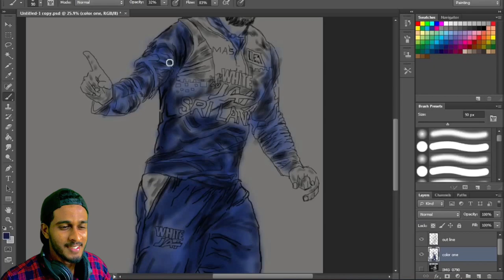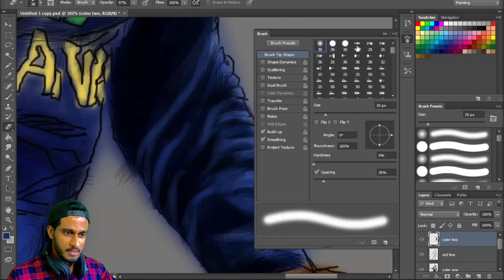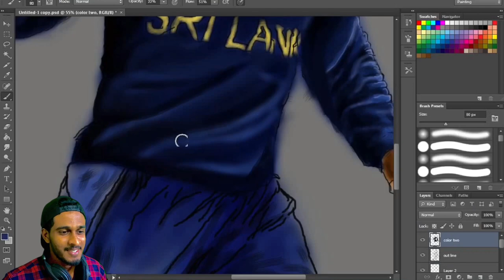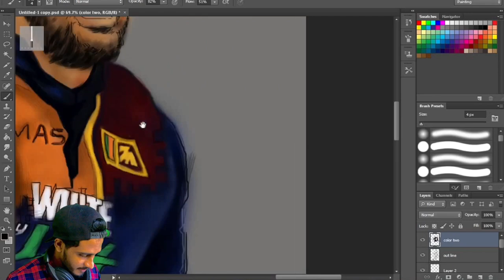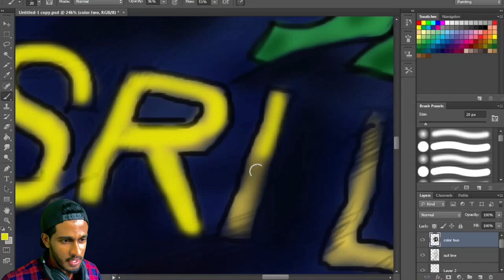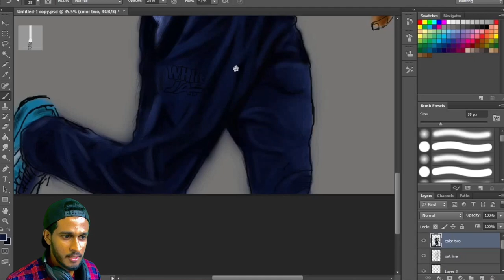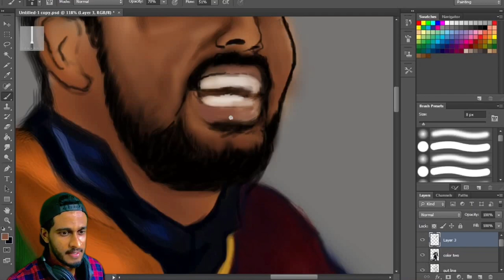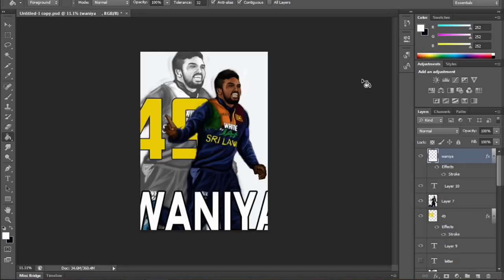Wanindu Hasaranga Sri Lanka cricket team player [ Sri Lanka vs India 2021] ; digital painting